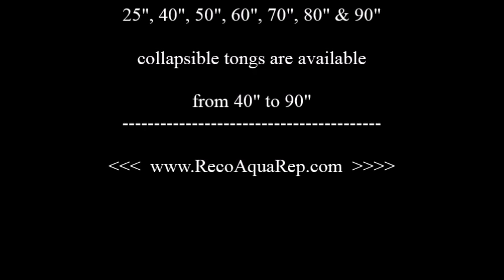snake tong, snake catcher stick, snake grabber, Snake Stick